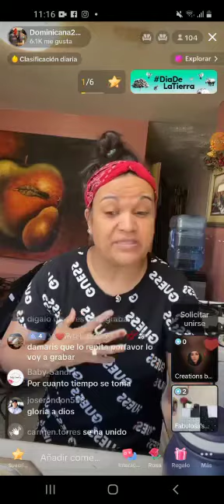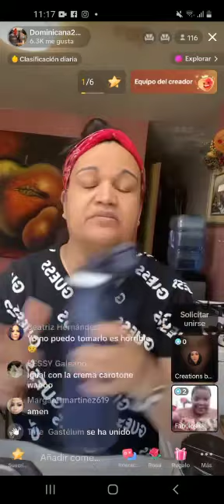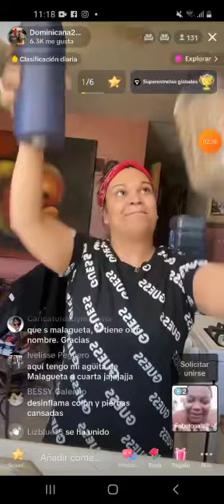Alabado sea Dios por dejarno lo remedio naturales lo mejor